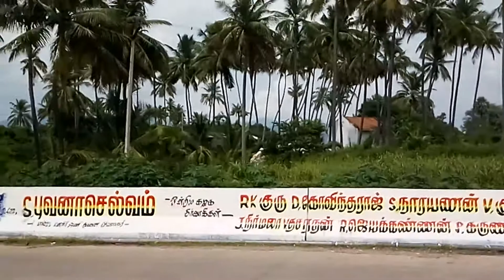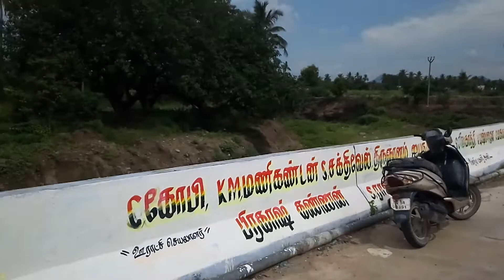Ruby viniyoagam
Drawn on air, crocodile bite